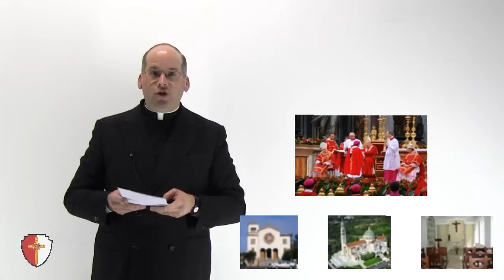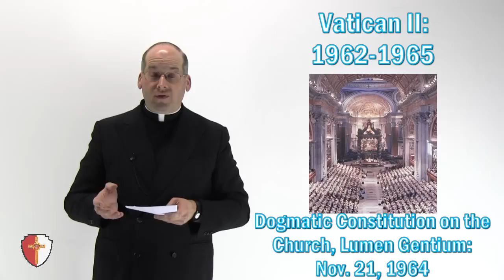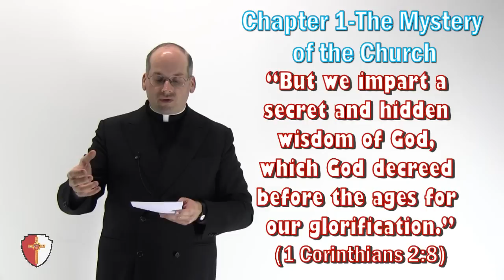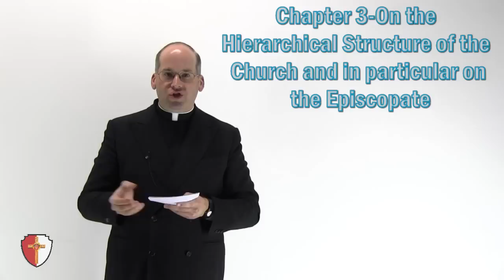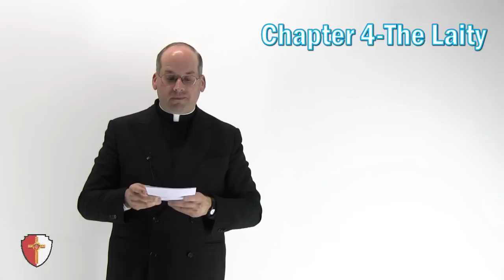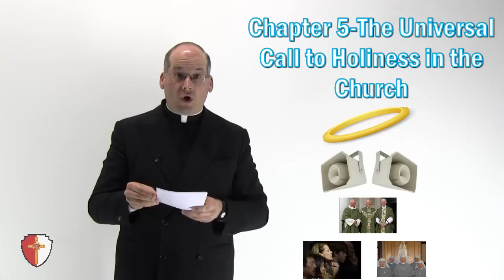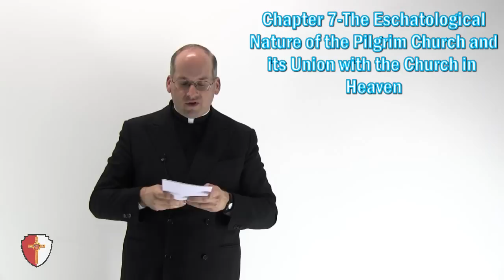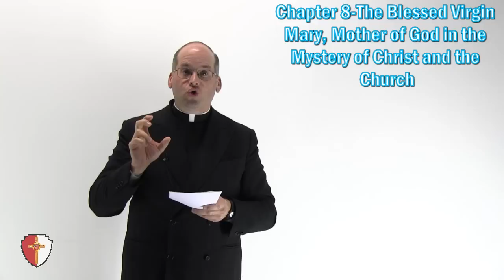Lumen Gentium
DOGMATIC CONSTITUTION ON THE CHURCH